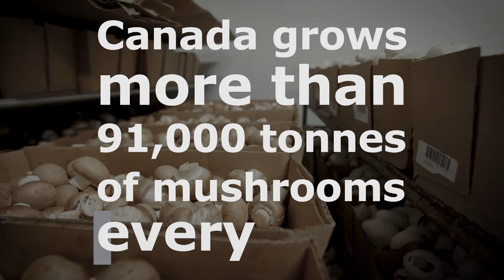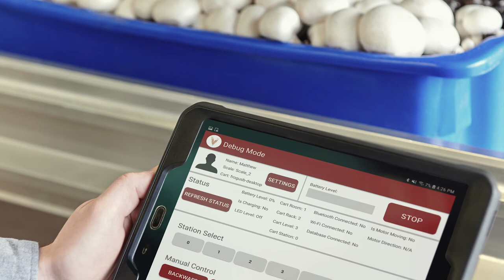Automated Mushroom Harvesting System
Vineland Research and Innovation Centre is developing a smart robot to simplify and automate mushroom harvest. It’s a game changer for Canada’s mushroom growers.